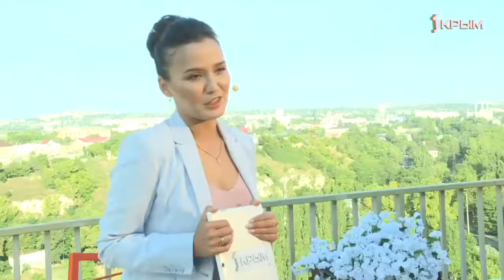Порой стихия экстрима может пойти на пользу любому обывателю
Порой стихия экстрима может пойти на пользу любому обывателю. Как перемещаться по городу без пробок рассказал Артём Андрановский.